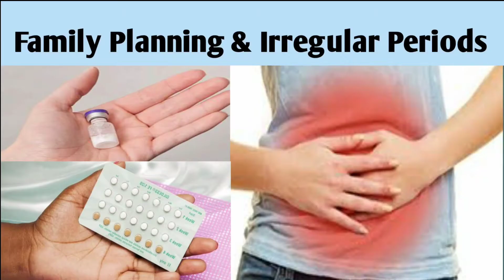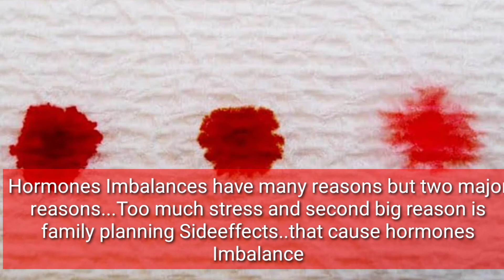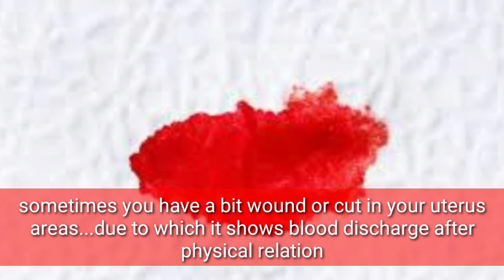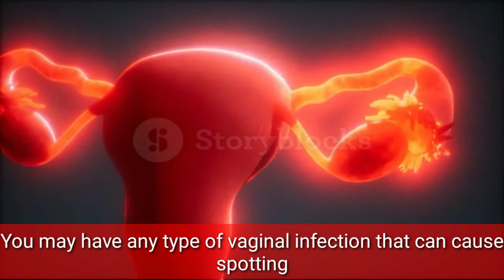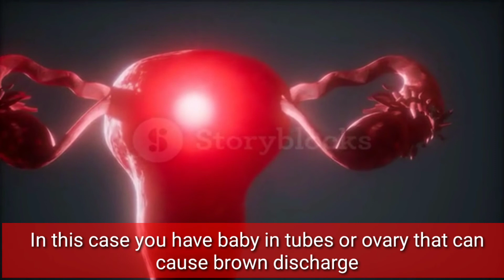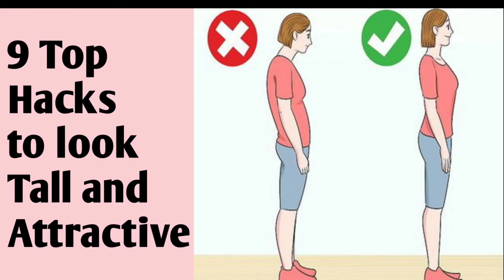Brown Period Blood | Spotting/Brown Discharge | PCOS, Ovulation, Implantation, Ovulation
11 Reasons Of Brown Period Blood | PCOS, Ovulation, Period Before and After Spotting, Implantation